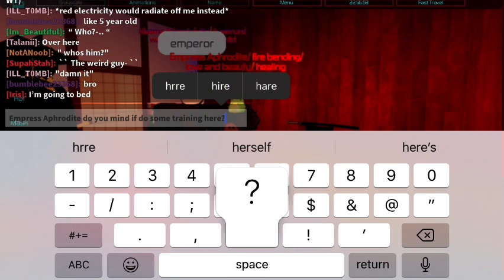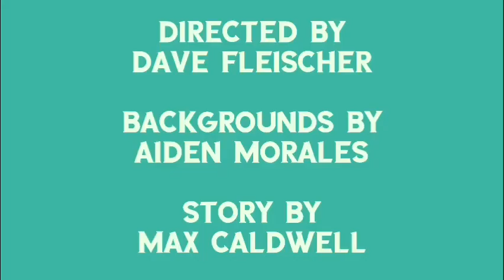Ghost Grid Rp-Ep 1 The Arrival